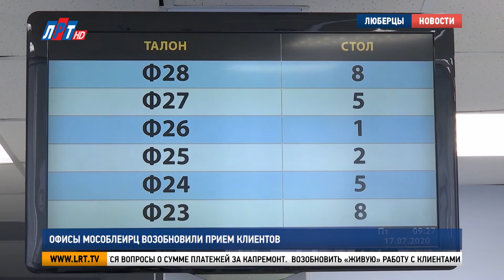Офисы МосОблЕИРЦ возовновили прием клиентов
В городском округе Люберцы филиалы Единого информационно-расчетного центра возобновили очный прием жителей. Как работают офисы организации после снятия ограничений, выяснила наша съемочная группа.

Оплатить квитанцию и сохранить здоровье. Рассчитаться за услуги ЖКХ привычным для многих способом снова возможно в офисах МосОблЕИРЦ. Только теперь соблюдение всех норм санитарной безопасности обязательно как для посетителей, так и для сотрудников. На полу - разметка социальной дистанции, на входе - дезрастворы для рук. Посетителям напоминают о средствах индивидуальной защиты.

Карен Папикян, руководитель регионального направления ООО «МосОблЕИРЦ»: «Менеджеры, которые работают в зале, каждый оснащен перчатками, масками и защитным экраном. При входе у нас висит график дежурства, то есть помещения все проветриваются и проводят дезинфекцию. Также в наших офисах происходит обработка поверхностей дезинфицирующими средствами, это проводится каждые 2 часа».

Сотрудники расчетных центров принимают не только оплату за услуги ЖКХ, но и консультируют жителей. За три месяца дистанционной работы в период пандемии у люберчан накопились вопросы по тарифам, по корректности выставления счетов. В ближайшее время, по словам сотрудников, у собственников появятся вопросы о сумме платежей за капремонт.

Елена Мотыль, руководитель управления ЕИРЦ «Люберцы»: «С 1 апреля была приостановка взноса за капитальный ремонт. Была приостановка начислений с 1 апреля по июнь включительно. Сейчас в период, когда будет выпуск ЕПД за июль месяц, данная строка у нас будет вновь в ЕПД с учетом долга прошлого периода».

Возобновить «живую» работу с клиентами расчетному центру было необходимо. За период самоизоляции у населения накопились долги по оплате услуг ЖКХ. Платить по счетам онлайн научились не все.

Светлана Синица, посетитель офиса ЕИРЦ «Люберцы»: «Ну разные бывают ситуации. То неудобно, или там, допустим, интернета нет или еще что-то, прихожу сюда. Как когда. Вот в прошлом месяце в этом офисе, а так периодически онлайн».

Клавдия Шестакова, посетитель офиса ЕИРЦ «Люберцы»: «Решить вопрос по переплате, по квитанции. Да, вопрос решили, я очень благодарна. Написала заявление. Вопрос, в общем-то решен, спасибо».

Регулярная и полная оплата счетов жителями влияет на подготовку округа к зиме. Чтобы вовремя завершить все ремонтные работы, ресурсоснабжающие организации должны иметь средства для расчёта с поставщиками услуг. Своевременный старт отопительного сезона зависит от каждого из нас.